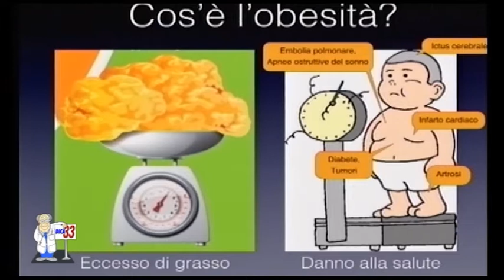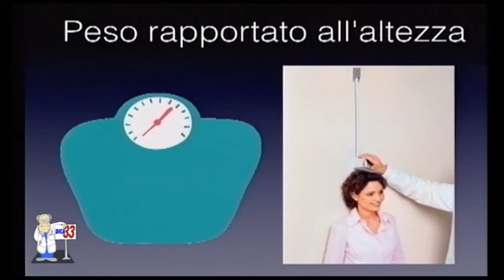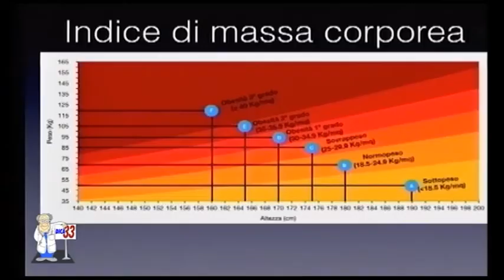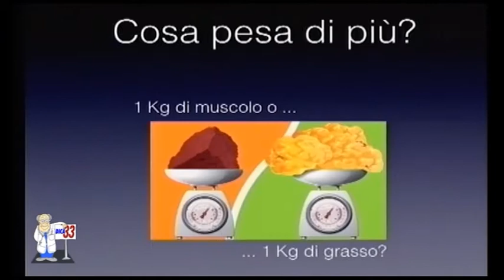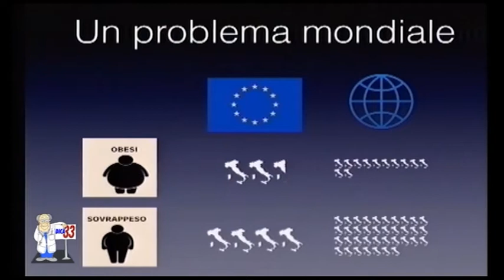Obesità, come e quando intervenire con la chirurgia?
In questa puntata parliamo di chirurgia dell'obesità. La perdita di peso che si ottiene con la chirurgia è un vero e proprio cambiamento di vita. Questi cambiamenti permettono di esercitare le normali attività quotidiane con riduzione dei rischi di malattia, disturbi del comportamento alimentare che influenzano la scelta dell’intervento chirurgico. Ospite in studio Dott. Dario Bettini Chirurgo generale, endocrinologo presso Il reparto di Chirurgia endocrina dell'Ospedale G.B. Morgagni - L. Pierantoni di Forli che ci spiega quando la chirurgia risulta essere più efficace rispetto alla terapia medica.